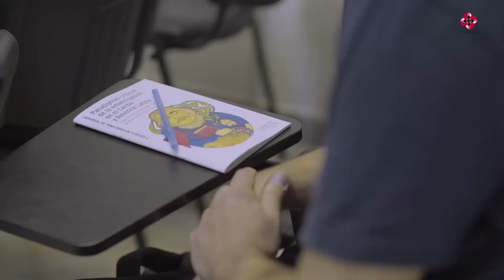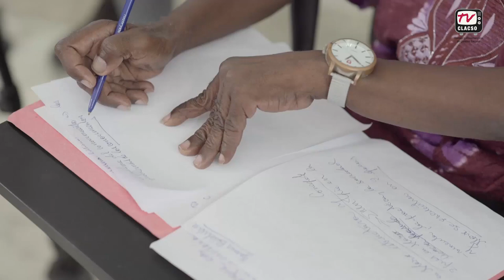Carlos Delgado Díaz - Panel: “Marxismo, epistemología y cambio social”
Panel: Marxismo y revolución. “Marxismo, epistemología y cambio social”

Panel presentado en la segunda edición de la Escuela “Paradigmas críticos de la emancipación en el Caribe y América Latina.

La actividad se registró el 29 de junio de 2018 en La Habana, Cuba.

+ Organizado por CLACSO, Casa de las Américas, Instituto de Filosofía y Fundación Rosa Luxemburgo

+ Instituciones colaboradoras: Cátedra de pensamiento crítico Franz Hinkelammert del Instituto de Filosofía (La Habana, Cuba), Fundación Juan Bosch (República Dominicana), Cátedra UNESCO por el diálogo intercultural de Nuestra América, Casa de las Américas (La Habana, Cuba).